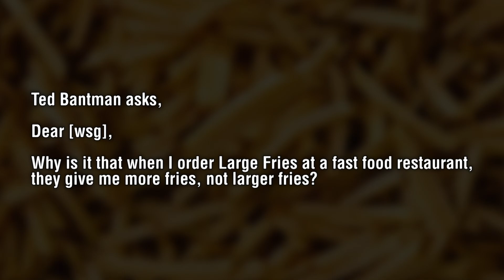114 - BurntFries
I think I said "ask a stupid question, get a stupid answer" like the old GameFAQs threads.

I got a few responses. This was the first one I got.

Song is Cash Wednesday by Skylar Spence